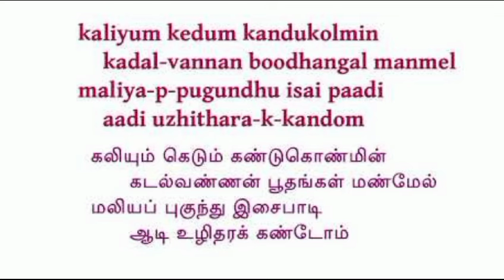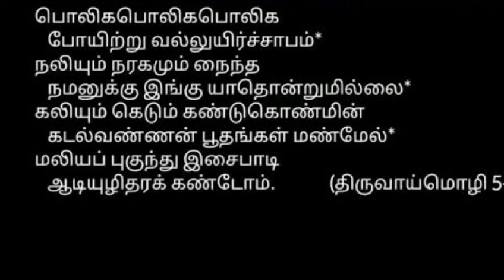கவலைகள் எல்லாம் காணாமல் போகும் அன்னையின் இந்த பொங்கல் வாழ்த்து செய்தி|pongalvalthukal2024| Pongal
தை  மாத பெளர்ணமியில் தவத்தில் சிறந்த அன்னையாரின் வழிகாட்டுதலோடு சிறப்பு பிராணயாமா பயிற்சி வகுப்பு நடைபெற உள்ளது
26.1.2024) நேரில் வரும் முதல் 15  நபர்களுக்கு மட்டுமே இப்பயிற்சி அளிக்கப்படும்
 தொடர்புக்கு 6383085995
LOCATION :
Location  Map :
Address
செல்வ கணபதி தவச்சாலை
சின்னகாடு தோட்டம்
காசிதர்மம் கிராமம்
தென்காசி மாவட்டம்
தமிழ்நாடு
மேலும் தொடர்பு கொள்ள இந்த எண்ணை அணுகவும் .
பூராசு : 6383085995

வகுப்பு: நேரடி

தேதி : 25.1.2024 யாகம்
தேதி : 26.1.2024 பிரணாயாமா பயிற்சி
நேரம்:9 AM
* போக்குவரத்து செலவு முற்றிலும் தங்களுடையது.
நிகழ்ச்சி நிரல்:
*   சிறப்பு சத்சங்கம் நடைபெறும்
* யாகம் ( உலக மக்களுக்காக நடைபெறும்   )
*  பிராணயாமா பயிற்சி   (மனம் & உடல் ஆரோக்கியத்திற்கான பயிற்சி)
* இடைவெளியில்  சிற்றுணவு  வழங்கப்படும் .
* அன்னை அன்பர்களுடன்   கலந்துரையாடல்
 * அன்னதானம்
* மக்கள் தொண்டே மகேசன் தொண்டு (விரும்பும் அன்பர்கள் தொண்டு செய்யலாம்)
விருப்பம் உள்ளவர்கள் தங்களின் பெயர் மற்றும் முகவரியே பதிவு செய்யலாம்